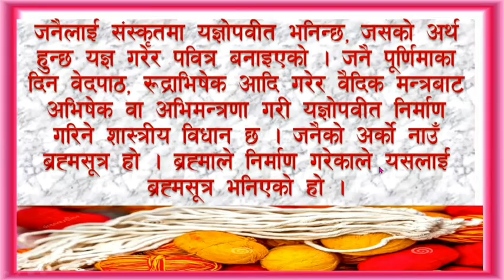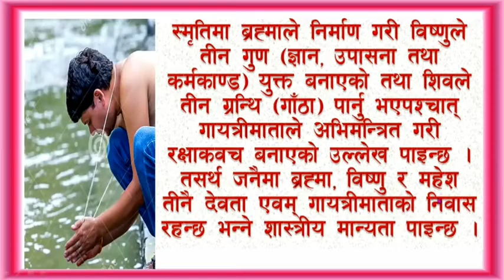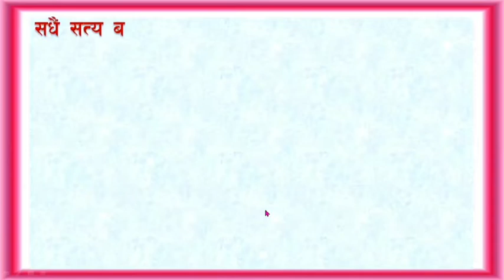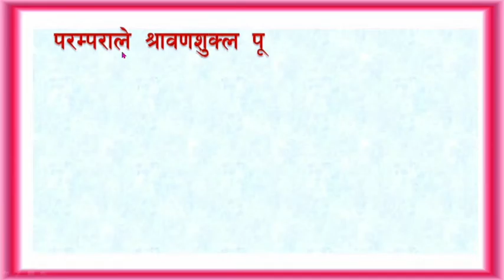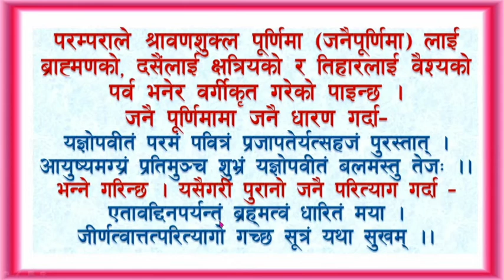जनै किन लगाउने ? || जनै पूर्णिमा || JANAI PURNIMA || रक्षाबन्धन || जनैकाे वैज्ञानिकता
जनै पूर्णिमाका अवसरमा जनै किन लगाउने र जनै लगाउनुमा धर्मशास्त्रीय एवम् वैज्ञानिक कारणहरू केकस्ता छन् भन्ने विषयमा यस भिडियाेमा प्रष्ट पारिएकाे छ ।